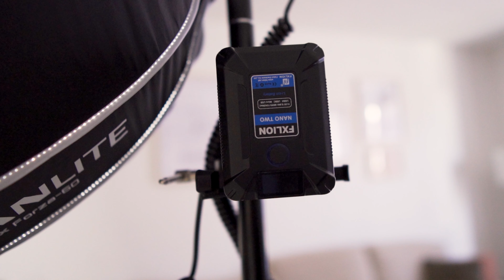ACCESSOIRE OBLIGATOIRE sur un TOURNAGE ! 🔥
Aujourd'hui, je vous parle d'un accessoire hyper utile dans mes tournages !

Nano One
Nano Two

- Mes Réseaux 🌍 -